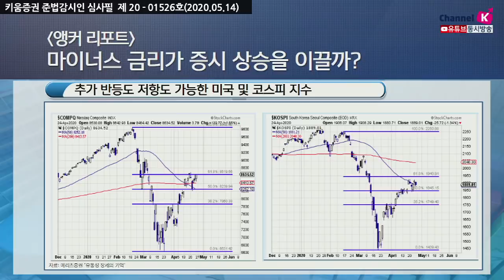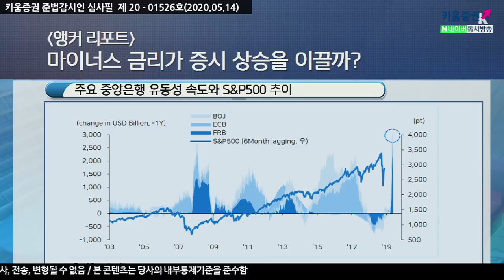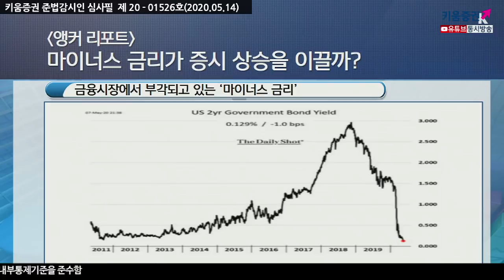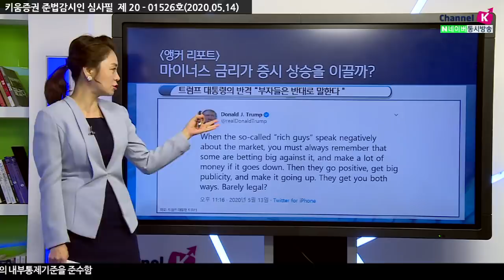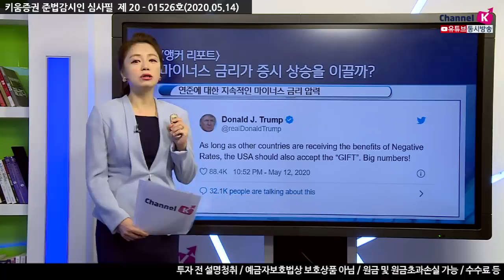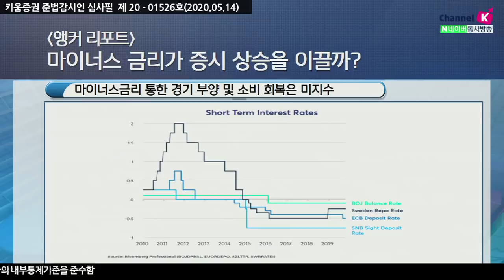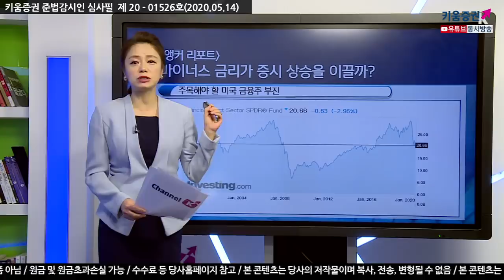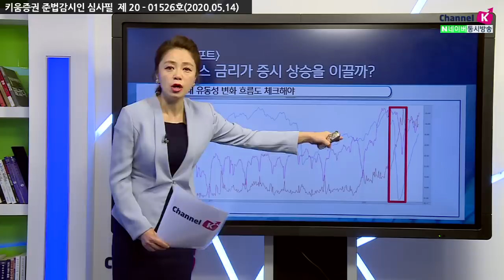[주식투자] 앵커리포트 / 마이너스 금리가 증시 상승을 이끌까? (20.05.14)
추가 반등도 저항도 가능한 미국 및 코스피 지수
유동성 장세 중심은 '중앙은행 풋(FED PUT)'
유동성 및 국채 발행 비용 감소 기대
연준에 대한 지속적인 마이너스 금리 압력
마이너스금리 통한 경기 부양 및 소비 회복은 미지수
주목해야 할 미국 금융주는 부진
국내 유동성 흐름도 체크해야 할 것

「구독」과 「좋아요」 눌러주세요~